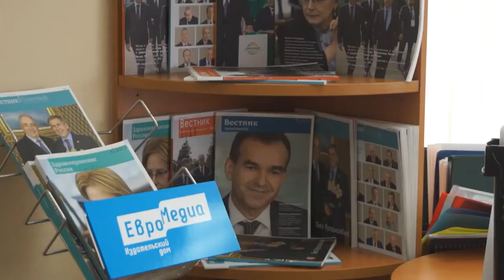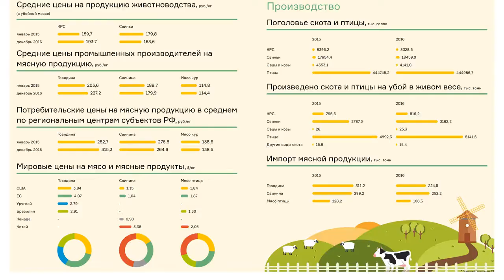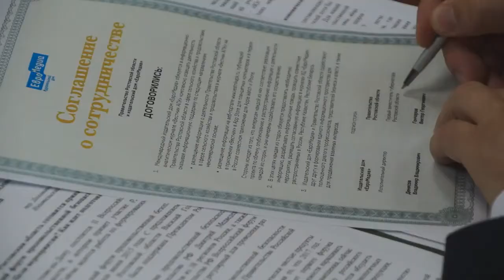В пресс-центре ИД «ЕвроМедиа» обсудили форум продбезопасности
В Ростове-на-Дону идет подготовка ко II Всероссийскому форуму продовольственной безопасности, который пройдет 27-28 апреля под девизом «Экологически чистые продукты – основа здоровья нации». Об этом в ходе круглого стола в пресс-центре издательского дома «ЕвроМедиа» рассказал первый заместитель губернатора Ростовской области Виктор Гончаров.